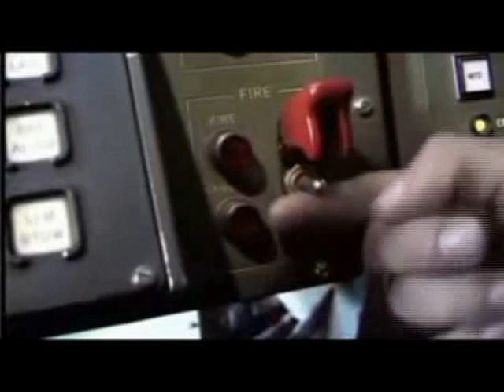NATO military power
Mixed video of the armies of nato